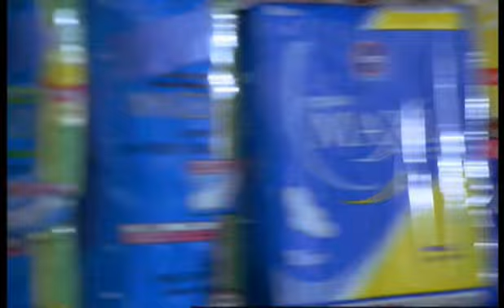вот как то так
Видео по "Десятидюймовому герою". Для тех, кто не видел, спойлерно.